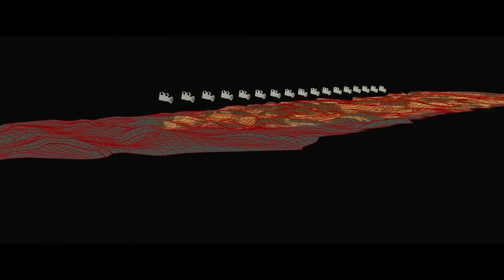The Maze Runner - VFX Breakdown by Method Studios (2014)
Special Effects by Method Studios

Thomas is deposited in a community of boys after his memory is erased, soon learning they're all trapped in a maze that will require him to join forces with fellow "runners" for a shot at escape.